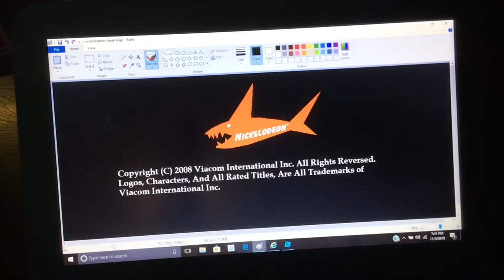Mike young Productions/Nickelodeon (2008)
From Season 4 of the adventures of Parker and teddy.